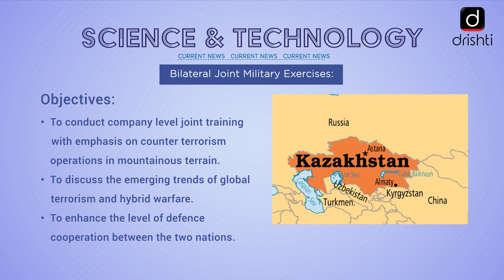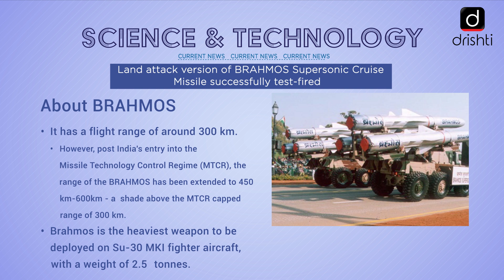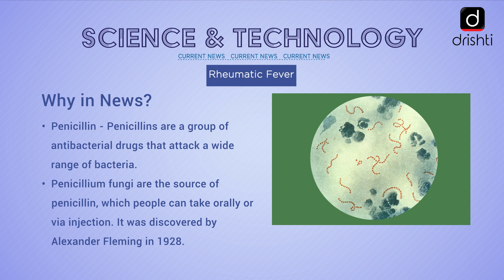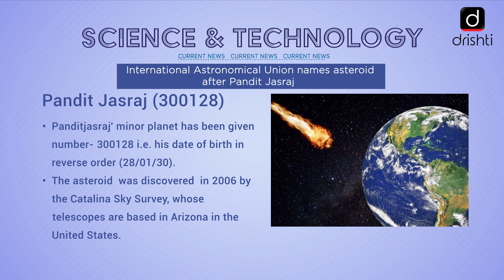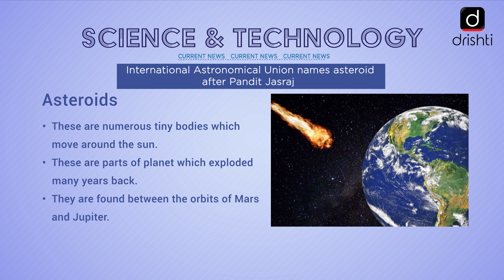Current Affairs - Science & Technology (30th Sept - 5th Oct)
The current affairs presented will be curated and comprehensively compiled from a number of newspapers like The Hindu, Livemint, The Indian Express etc. plus a variety of national and international news websites like PIB, BBC, Al Jazeera, CNN etc.   news of the previous week (30th September, Monday  - 5th October, Saturday).